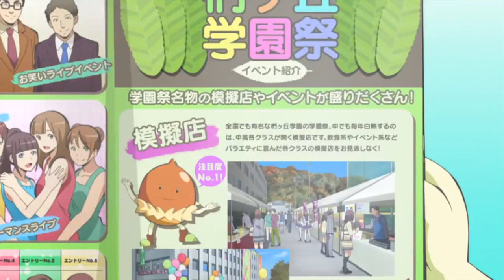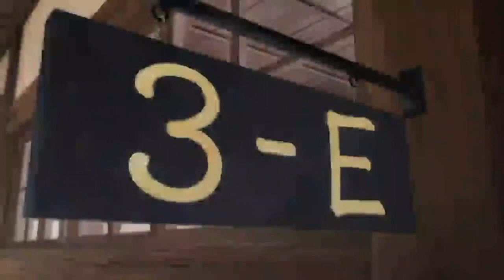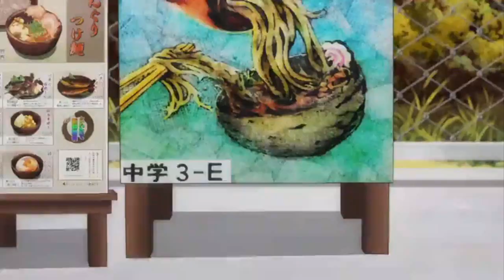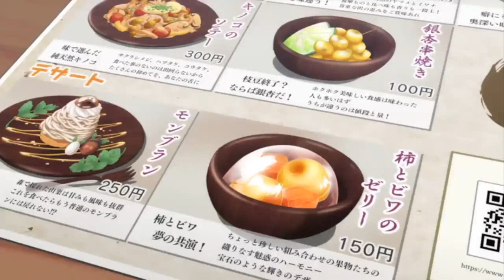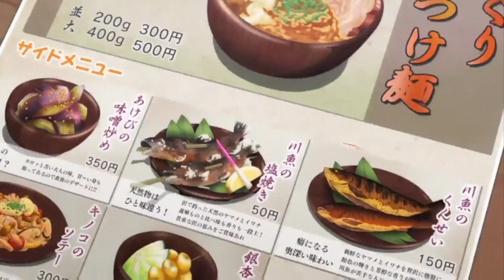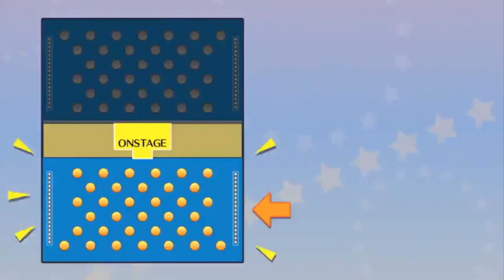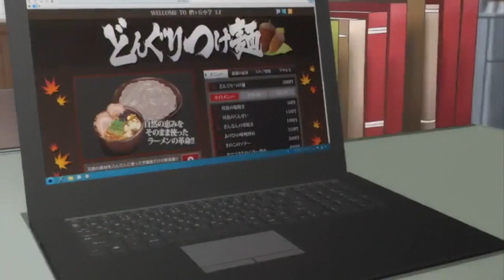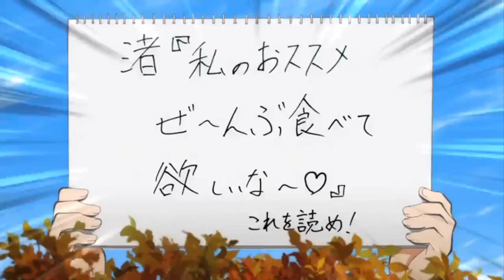Ansatsu Kyoushitsu temporada 2 - Capitulo 10 parte 1/2 en Español